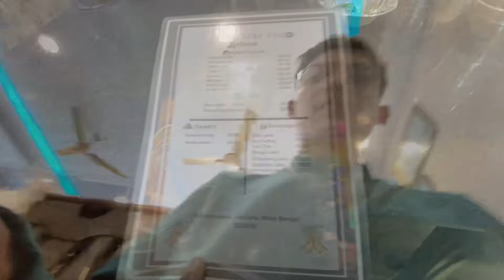Dakshineswar kali temple || Belur math kolkata || 2024 || One day tour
Your Queries-

Dakshineshwar kali temple kolkata
Dakshineshwar mandir
Dakshineshwar
Dakshineshwar kalo mandir
Dakshineshwar kali
Dakshineshwar kali song
Dakshineshwar kali puja 2023
Dakshineshwar pet market
Dakshineshwar metro station
Dakshineshwar kali puja
Dakshineshwar kali temple kolkata history
Dakshineshwar kali temple kolkata status
Dakshineshwar kali temple kolkata live
Dakshineshwar kali temple kolkata opening time
Dakshineshwar kali temple kolkata vlog
Dakshineshwar kali temple kolkata breakup
Dakshineshwar kali temple kolkata bhog
Dakshineshwar kali temple kolkata metro
Dakshineshwar kali temple kolkata aatri
Dakshineshwar kali temple kolkata kaise jaye
Belur math
Belur math sandhya aarti
Belur math durga puja 2023
Belur math kolkata
Belur
Belur math live
Belur math durga puja
Belur temple
Belur sri chennakeshava temple
Belur math bhog
Belur math
Belur math live
Belur math kumari puja 2023
Belur math arati
Belur math durga puja live
Belur math ashtami anjali
Belur math tour
Belur math kolkata
Belur math kali puja